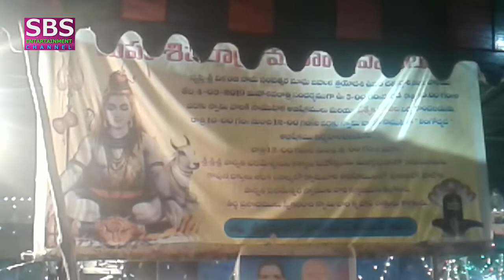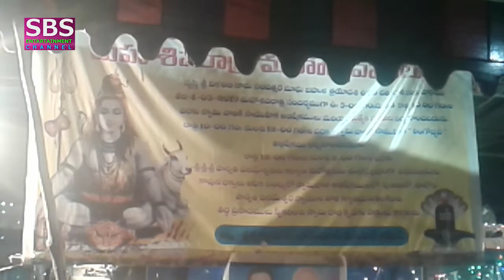sbs bhakti tv =SIVARATHRI spl //Hanuman temple//swamy vari kalyanam//Night jagaram( sbs bhakti tv )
SIVARATHRI spl //Hanuman temple//swamy vari kalyanam//Night jagaram// krishna nagar  hyd hanuman temple // alayaa kamiti ki  very thank u ..very very thank u ...sbs entertainment channel

    ( sbs bhakti tv )
date 4-3-2019 time 12 to 2 am